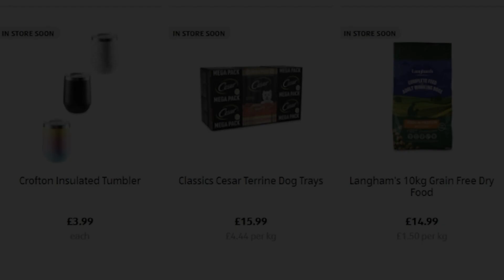Aldi Special Buys Sunday 21st January 2024